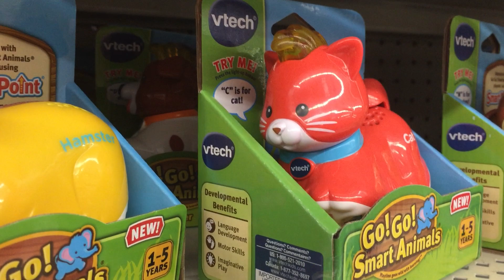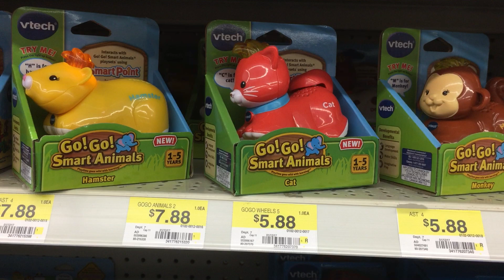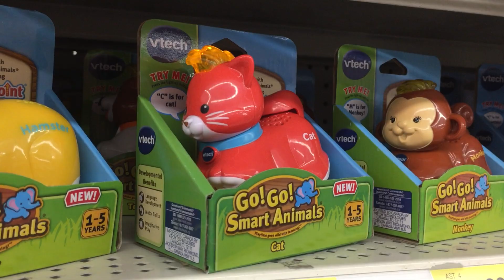Go!Go! V-Tech Smart Wheels Animals SONGS and SOUNDS Hamster, C is for Cat,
Check out V-Tech Go!Go! Wheels Animals! Hear the songs they sing and check out some of the different animals!